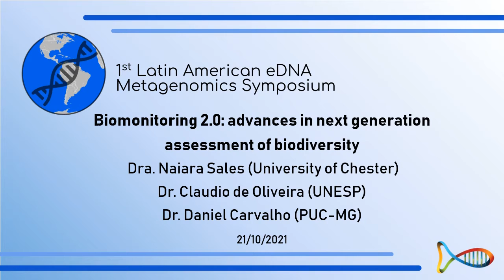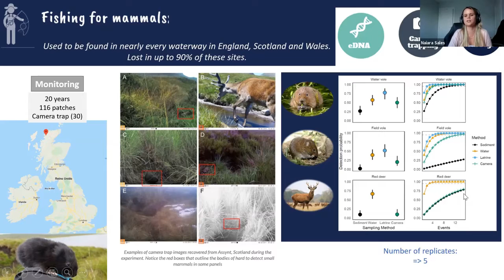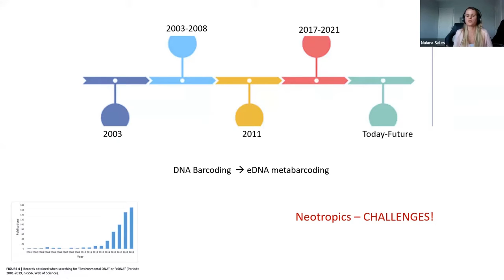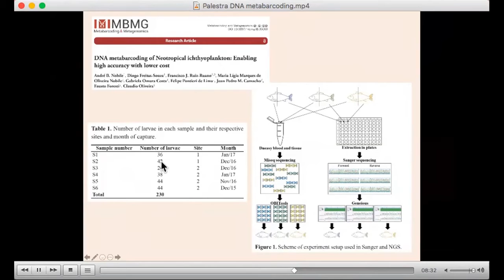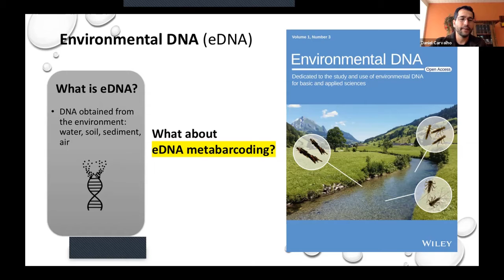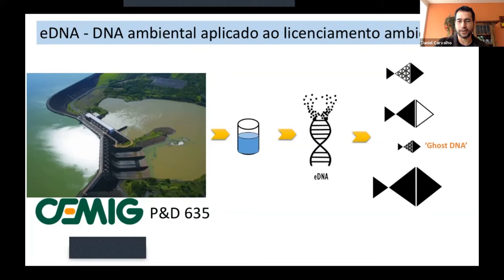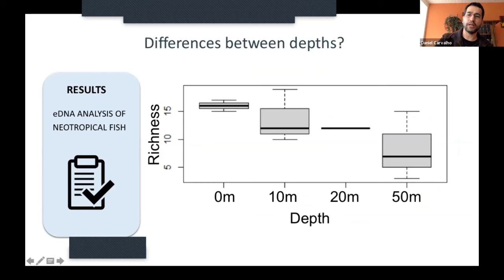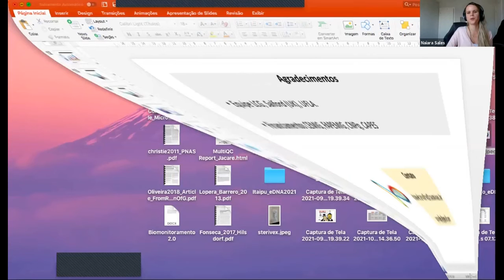Biomonitoring 2.0: advances in next generation assessment of biodiversity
Round table Biomonitoring 2.0: advances in next generation assessment of biodiversity
Coordinator: Dra. Naiara Sales (Chester University)

00:15 - All in one bottle: Monitoring multiple species using eDNA - Dra. Naiara Sales (Chester University)
23:04 - DNA metabarcoding in the study of fish eggs and larvae - Prof. Claudio Oliveira (UNESP)
37:51 - Fish eDNA ecology in Neotropical Reservoirs - Prof. Daniel Carvalho (PUC Minas)
1:12:14  - Questions session